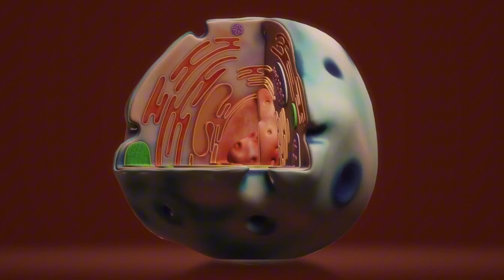This One Diet Can Cure Schizophrenia - Experts Swear By It!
Schizophrenia is a complex mental disorder that affects millions of people worldwide. This video aims to provide an in-depth understanding of schizophrenia, its causes, symptoms, and available treatments. By delving into the intricate nature of this condition, we hope to shed light on the experiences of individuals with schizophrenia and promote empathy and awareness. From exploring the potential genetic and environmental triggers to discussing the hallmark symptoms such as hallucinations, delusions, and cognitive impairments, we aim to paint a comprehensive picture of this disorder. Furthermore, we delve into the various treatment options available, including medication, therapy, and support networks. Join us in unraveling the complexities of schizophrenia to foster understanding, compassion, and support.

Thank you for tuning in! Welcome to Midhat Health Expert, your go-to destination for enlightening educational content tailored to those passionate about the healthcare industry. Our mission is to empower knowledge seekers like you on their quest for understanding and discovery.

Doing so lets you stay in the loop with our latest updates, delivered to your YouTube feed!

 to connect with fellow healthcare enthusiasts.

Our mission is to provide reliable, up-to-date health and medical information to enhance the well-being of individuals and their communities. We're here to guide you toward achieving your health, fitness, and appearance goals by offering accurate information, expert advice, and insights into nutrition and dietary supplements. Join us on this enlightening journey toward a healthier you!